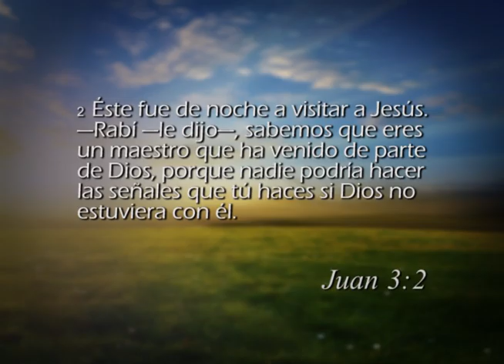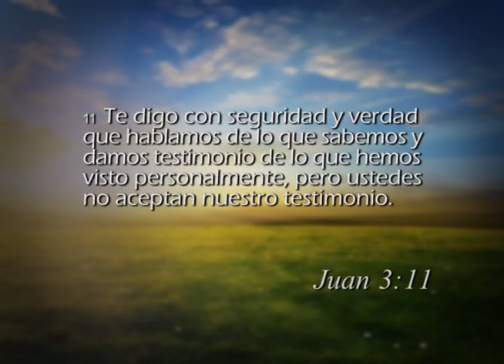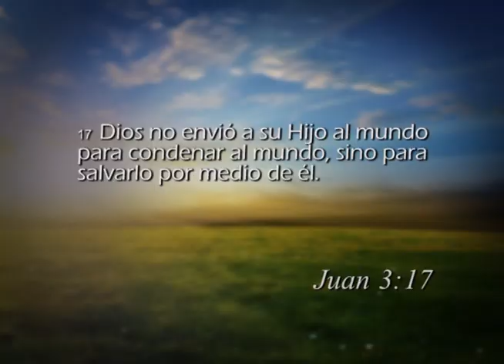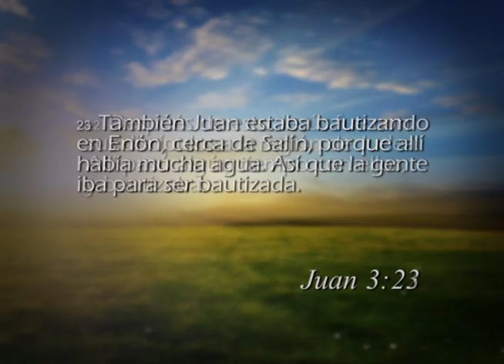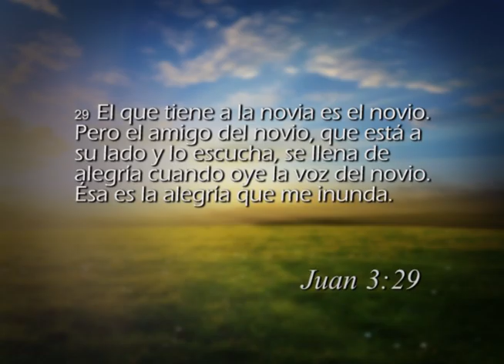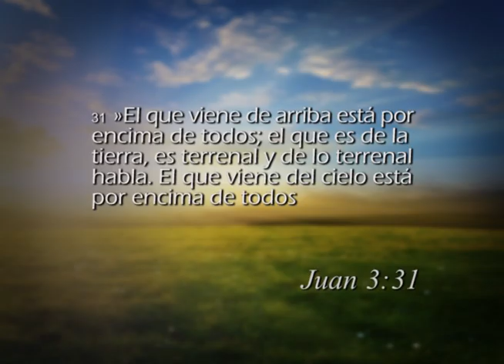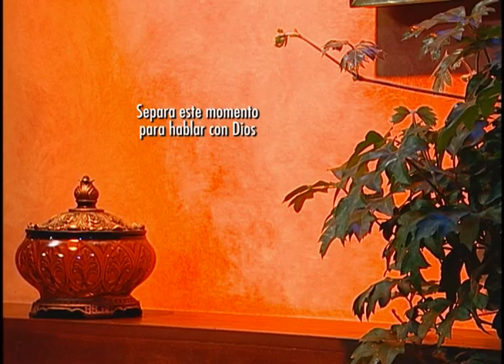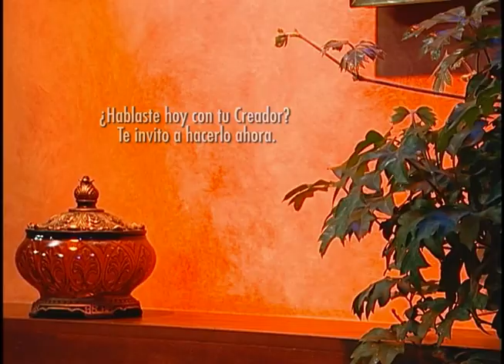Reavivados por su Palabra - 11/1/2015 - Juan 3